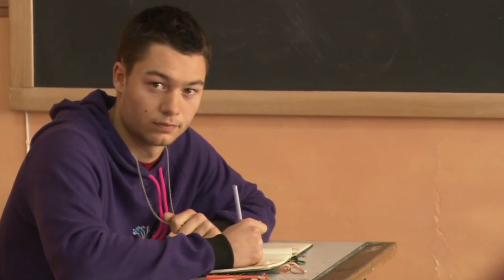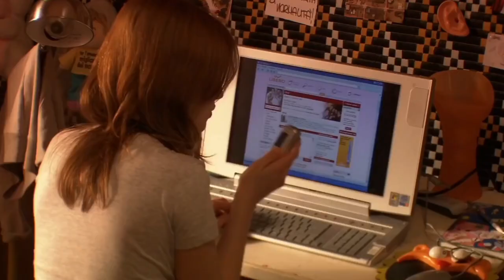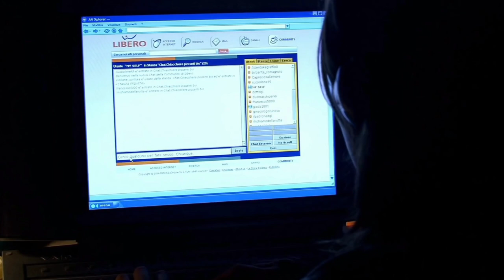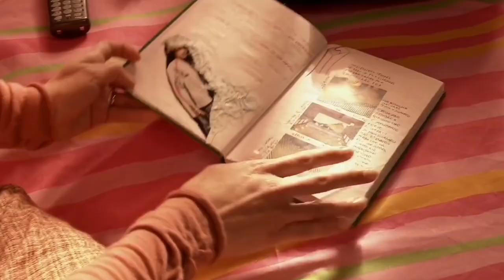Melissa p | Hollywood movie explained in hindi | मलिसा ने क्यों किया सब के साथ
An adolescent girl living with her grandmother and mother has her first sexual experience in a heavy and excessive way.

Release date: 18 November 2005 (Italy)

Director: Luca Guadagnino

Story by: Melissa Panarello, Luca Guadagnino, Cristiana Farina

Distributed by: Columbia Pictures

Adapted from: 100 Strokes of the Brush Before Bed